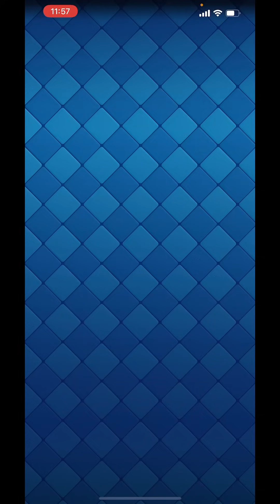تختيم تحدي بطوله الاكسير المضاعف💪خليتو يستسلم🥵ارفع ضغطه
رابط الانستقرام

رابط الفيس بوك الي رابط عليه حسابي